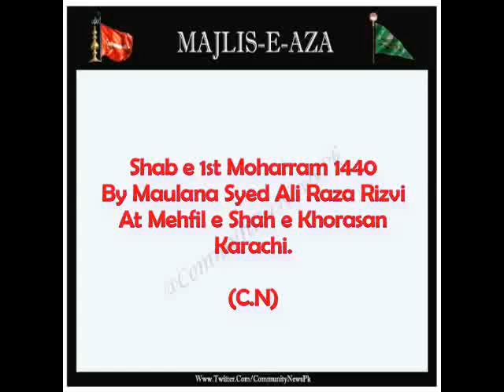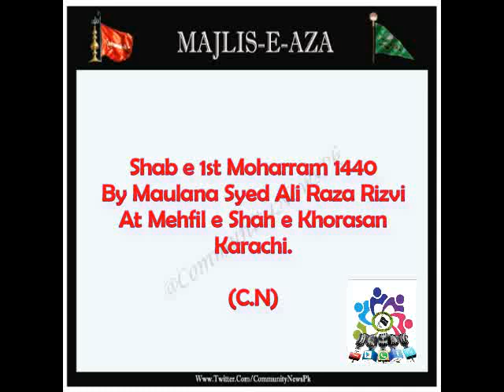Majlis Shab e 1st Moharram 1440 (Shah e Khorasan)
Majlis Shab e 1st Moharram 1440 (Mehfil e Shah e Khorasan)
Spk: Maulana Syed Ali Raza Rizvi
11th Sep 2018